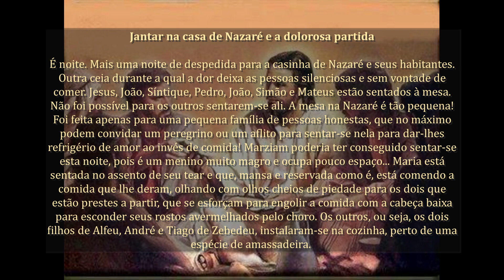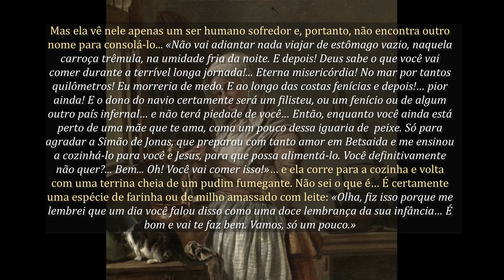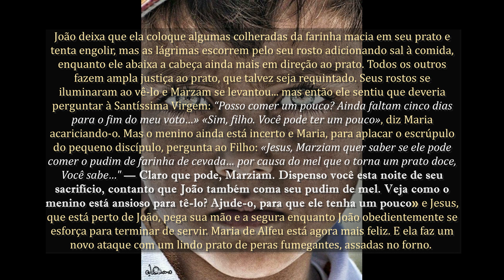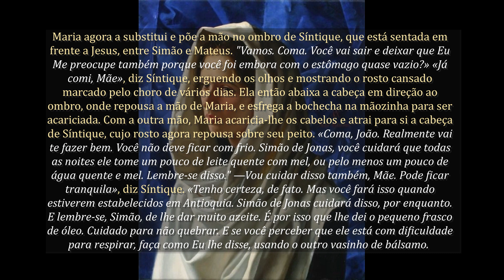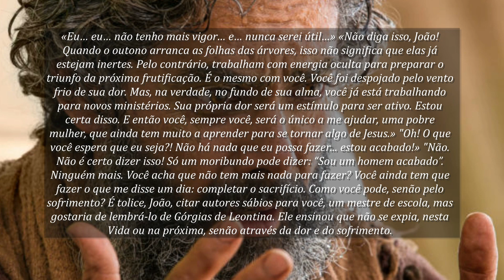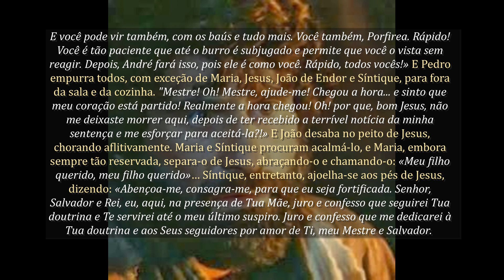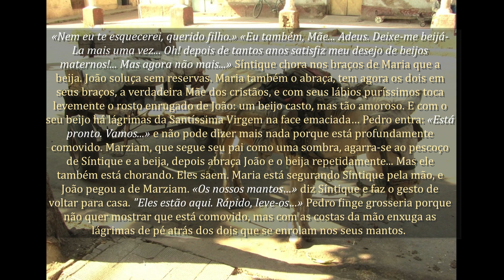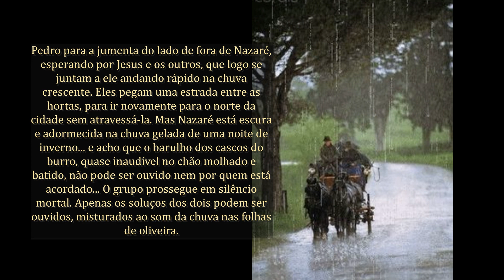#180 - Jantar na casa de Nazaré e a dolorosa partida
Jantar na casa de Nazaré e a dolorosa partida.  O Evangelho como me foi revelado – (Maria Valtorta).
Narra o nascimento e a infância da Virgem Maria e seu Filho Jesus; os três anos da vida pública de Jesus (formando a maior seção); sua paixão, morte, ressurreição e ascensão; os primórdios da Igreja; e a assunção de Maria. Em elevado estilo literário, a obra descreve paisagens, ambientes, pessoas e eventos com a vivacidade da representação gráfica. Apresenta personagens e situações com uma visão introspectiva e apresenta momentos de alegria ou drama com a sensação de alguém realmente participando deles. Ele fornece informações sobre as características de ambientes, costumes, ritos e culturas com detalhes convincentes. Por meio de um relato emocionante da vida terrena do Redentor, especialmente por meio do discurso e do diálogo, a obra lança luz sobre toda a doutrina do Cristianismo de acordo com a ortodoxia católica. A bem-aventurada Gabriele M. Allegra, que estimava muito o trabalho de Valtorta, escreveu: "Dons da natureza e dons místicos harmoniosamente unidos são responsáveis por esta obra-prima da literatura religiosa italiana e - talvez eu deva dizer - da literatura cristã em nível mundial." “O Evangelho como me foi revelado”, um sucesso mundial da literatura espiritual, agora está disponível em inglês. É uma obra inspirada ou, como dizem alguns, um “evangelho” que não substitui nem modifica o Evangelho, mas o narra, integra e ilumina, com o propósito de reavivar nos corações dos homens o amor a Cristo e à sua Mãe. O Evangelho conforme me foi revelado é uma série de dez volumes. Permanecendo sentada na cama, Maria Valtorta escrevia em cadernos comuns de mão própria, ininterruptamente, sem esboçar ou fazer correções. Freqüentemente, alternou a redação dos episódios de sua obra principal com textos sobre outros temas que viriam a constituir suas chamadas obras “menores”, que foram publicadas em cinco volumes, além da Autobiografia. Isso inclui os seguintes títulos.